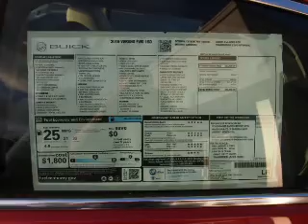2016 Buick Verano B60057 - Matteson IL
Year: 2016
Make: Buick
Model: Verano
Trim:
Engine: 2.4 liter 4 cylinder FWD
Transmission: Automatic
Color: Crystal Red
Mileage: 2
Address:
5525 Miller Circle Drive
Matteson, IL 60443
VIN:1G4PP5SK0G4121826